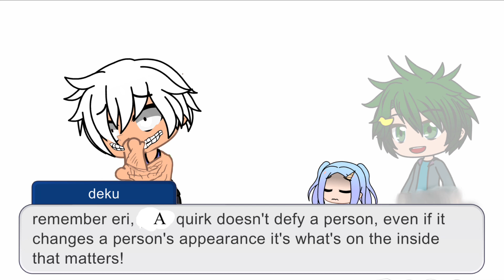Your beauty never ever scared me! | mha gacha | meme | shoji angst | father izuku au| uncle shoji au